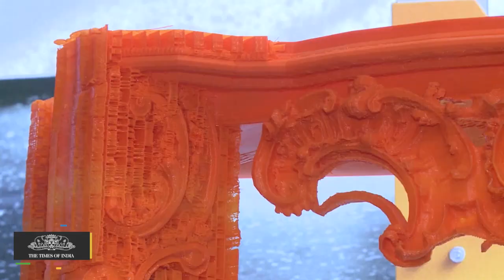3D Printing Created a Drone, Complete With Circuitry - TOI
3D Printing Created a Drone, Complete With Circuitry

3D printing has been described as a force for revolutionary change, but with all the tchotchkes, jewelry and, lately, food, people are printing, it sometimes feels less like a revolution than an awesome hobby.